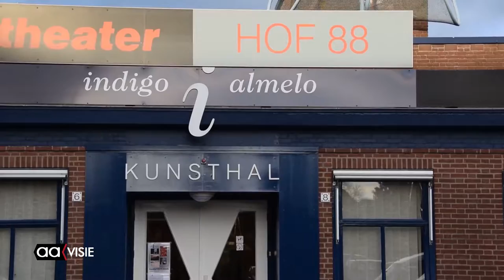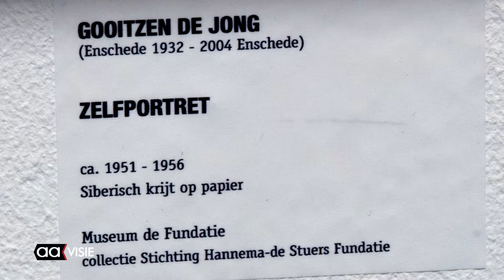Fundatie Fusion bij Indigo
Het is ze weer gelukt. Indigo Almelo krijgt deze zomer evenals vorig jaar De Fundatie te gast in de Kunsthal van Hof88. Fundatie Fusion heet het project.

Beeldhouwer Frank Letterie vertelde bij de opening in de kapel hoe hij  Gooitzen de Jong leerde kennen, zijn bewondering voor de kunstenaar en zijn latere samenwerking met hem. De 15-jarige Arman van Dijk speelde piano.

De beeldhouwwerken van Gooitzen de Jong (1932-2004) nemen een belangrijke plaats in. De tentoonstelling werd samengesteld uit werken uit de collectie van De Fundatie. Het meest voorkomende onderwerp in zijn werk is vrouwelijk naakt. Naast beeldhouwwerken hangen er tekeningen en schilderijen van Gooitzen de Jong, die van 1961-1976 de officiële stadsbeeldhouwer van Enschede was.

Daarnaast exposeert Lisanne Langenberg. Haar werk kent vele uitingsvormen: van tekenen naar installatie, fotografie, mode, film. Ze studeerde vorig jaar af aan de AKI en exposeerde onder andere in de Beurs van Berlage in Amsterdam. Ze maakt haar tekeningen bewust mooi. Enerzijds om de kijker te verleiden om hem vervolgens te confronteren met een explosie aan betekenissen.

De expositie is de hele zomer te zien tot en met 4 september. De Kunsthal is open dinsdag tot en met zondag van 13.30 tot 17.00 uur en op verzoek.